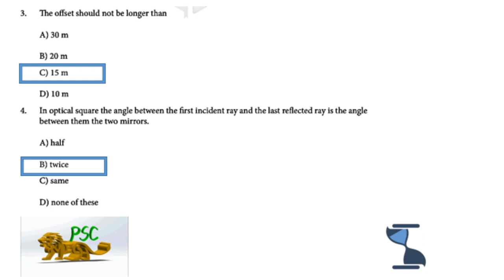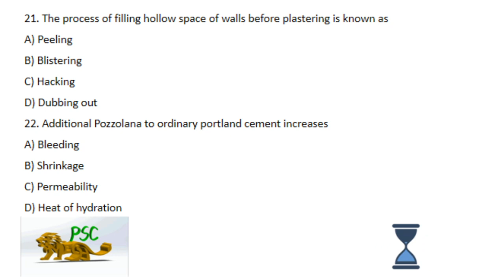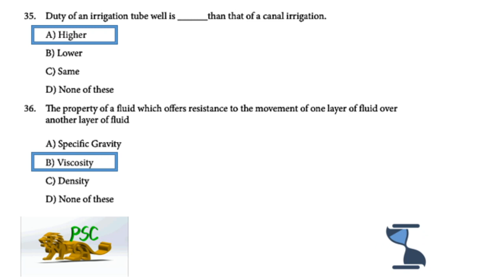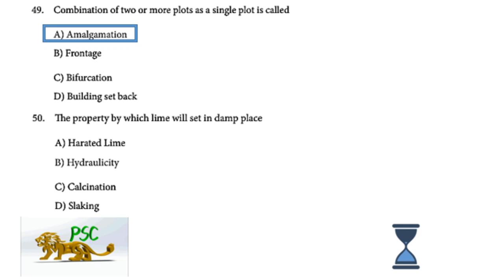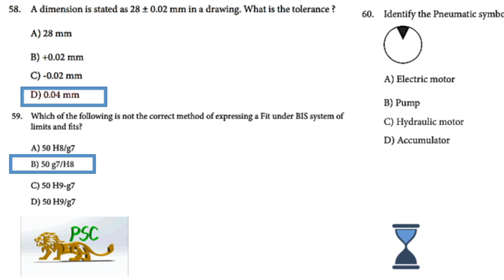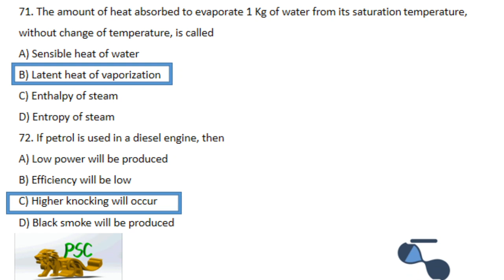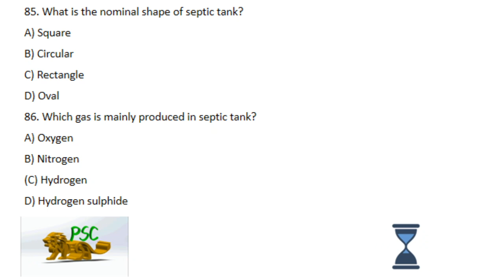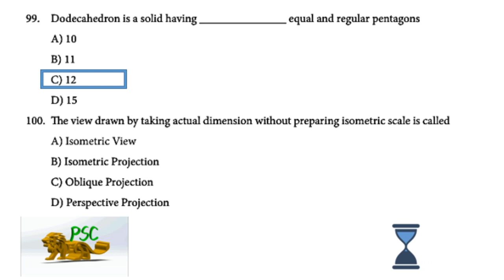Overseer GR 3 TRACER Draftsman Grade II –KWA QN CODE:68/2021 ANSWER KEY